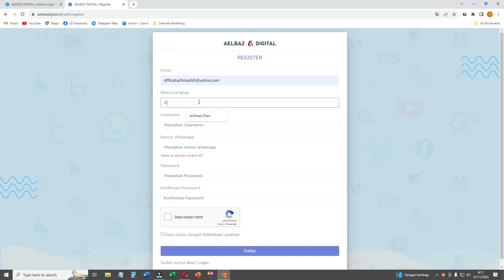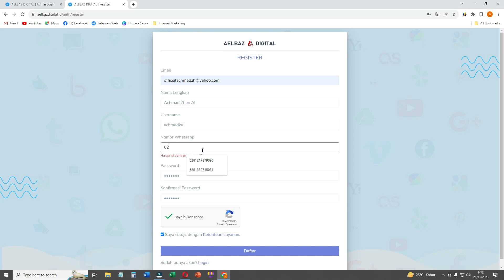Cara Daftar Platform Aelbaz Digital